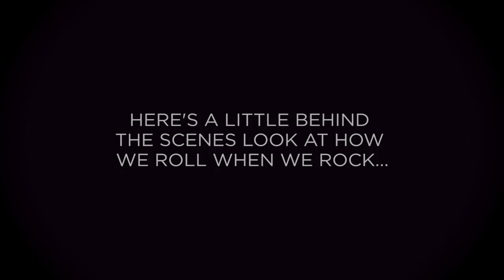Whisky and Guitars - Trailer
• Appreciation of a fine whisky, just like knowing your way around a rare guitar, is a sure affirmation of any gentleman's well misspent youth. What better reason therefore for Lusso drinks expert Charlie McCarthy and session musician Sebastian Jaquest to work their way through an impossibly rare selection of both, sampling bottles that include a lost cask discovered by the Bunnahabhain Master Distiller, a rarer than rare bottle retrieved from the Mortlach distillery (aka The Beast of Dufftown), and a dram of Gordon & MacPhail with a £10k price tag alongside guitars that include a PRS Custom 24 30th Anniversary Edition and a pretty pricey Gibson SG.

The only thing that got smashed was Seb. Throw in a selection of smoky, peaty drams and a chat with the daughter of James Espey O.B.E., Founder of The Last Drop distillery, and you’ve got yourself a fascinating afternoon of blues licks and high-end inebriation. Or 'Breakfast at Keith Richards' as it's commonly known.